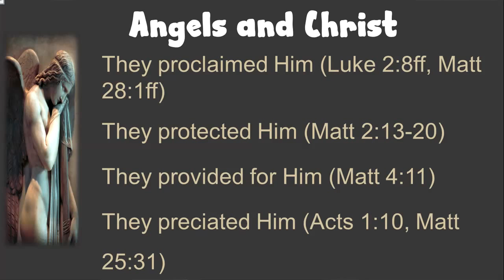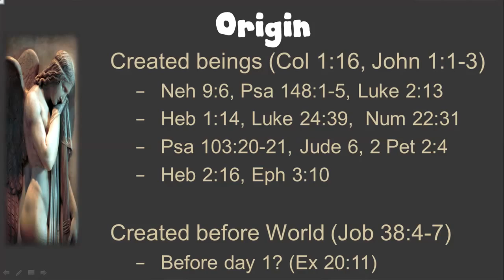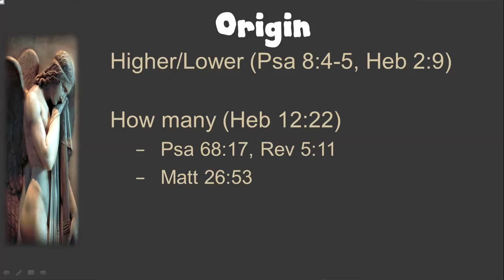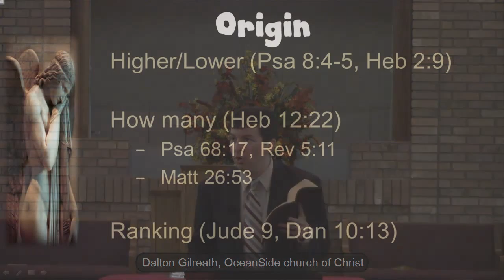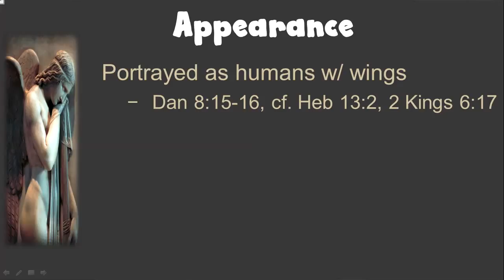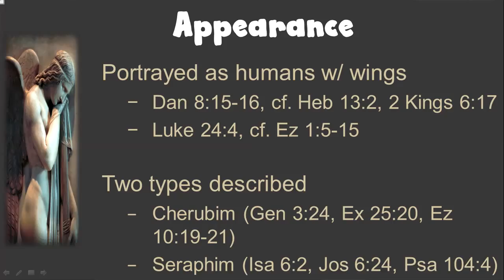Angels (Part 2)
Lesson on angels with focus on their origin and appearance.
Dalton Gilreath, OceanSide church of Christ